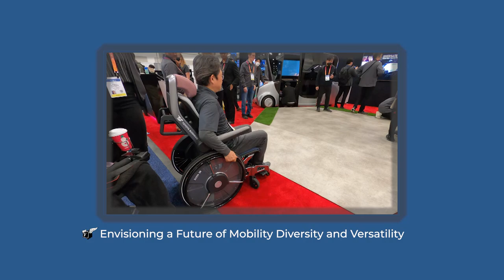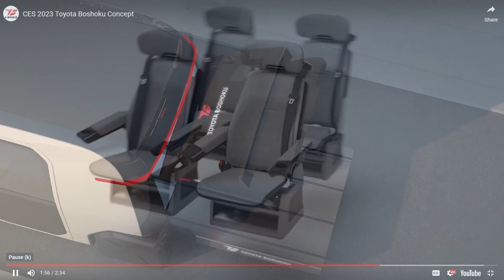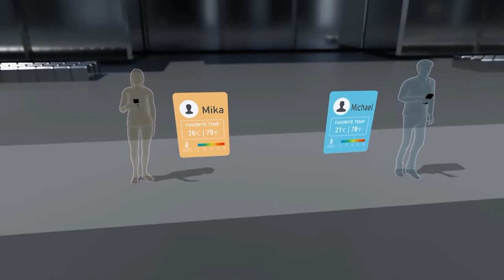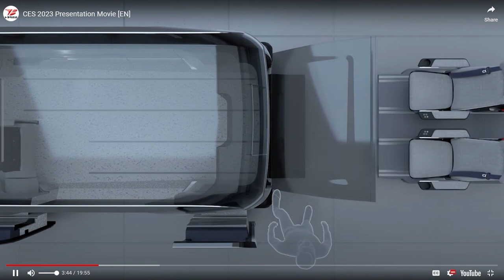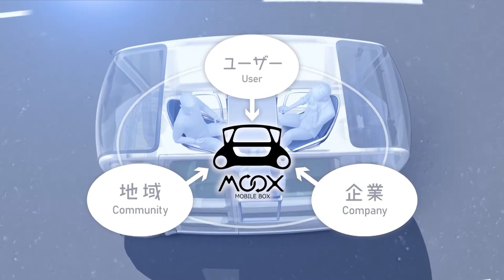Envisioning a Future of Mobility Diversity and Versatility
Will 2030 be the year we see in-route drone deliveries to living spaces on wheels? Will we see new forms of entertainment, such as mobile karaoke bars? By the year 2030, will it be possible for a person to secure his electric-assist wheelchair in a shared, electric autonomous vehicle without assistance?

These are just some of the visions that Toyoto Boshoku has as it plans for mobility that is electrified and autonomous.

Interview Highlights

00:13 - Toyota Boshoku's roots started as a looming company and now they supply interiors to many of the world's leading luxury car brands.

00:56 - Toyota Boshoku is showing their concept of inclusive Level 4, autonomous vehicle (driverless vehicle limited to an operational design domain, typically a geographic area).

01:54 - Toyota Boshoku's created a patented wheelchair design

02:54 - Is this wheelchair and locking mechanism going to be standardized such that wheelchairs from any supplier can mate with vehicles from any supplier?

04:53 - These are envisioned as fleet vehicles that seat up to six people, not ones that will be sold to the public. The key thing is that they same vehicle can be modified at the service hub within 5-minutes to provide different service types.

06:13 - Chung talks about some of the in-cabin features, such as health monitoring via biometric sensors, air deodorizers, and personalized air conditioning and heating.

07:57 - These sort of electric vehicles could also deliver packages and other types of experiences, as Chung points out with their MOOX concept vehicle.